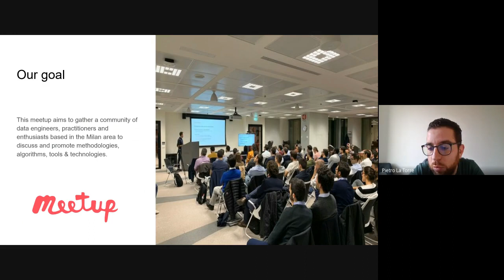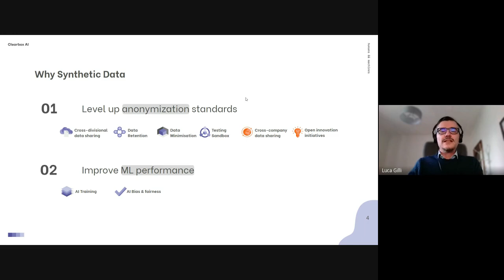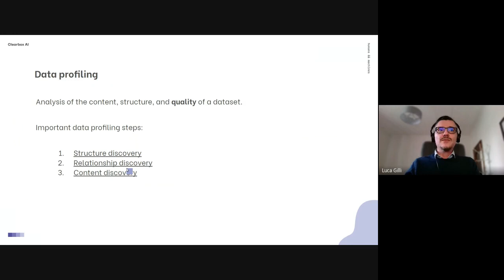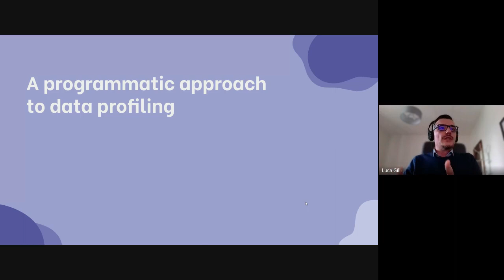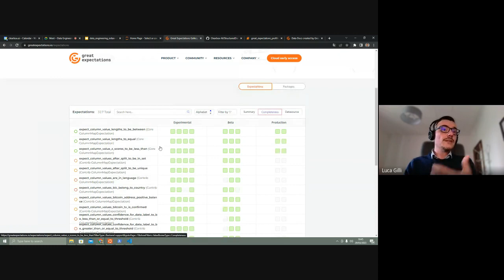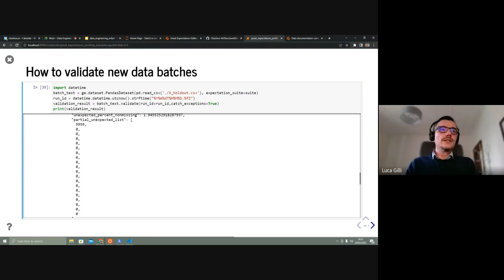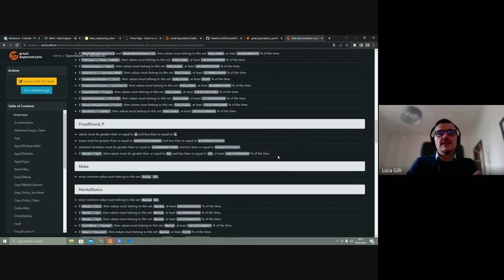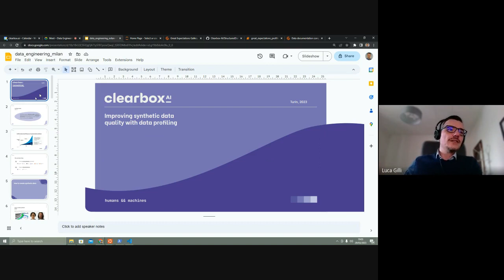Migliorare la qualità dei dati sintetici con il data profiling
In un contesto in cui numerose organizzazioni sono data-driven e compiono scelte strategiche utilizzando i propri dati, è fondamentale garantire la qualità dei dati e tutelarne la protezione.
I dati sintetici stanno suscitando molto interesse grazie ad alcune caratteristiche che li rendono versatili per estendere o sostituire i dati reali. Infatti i dati sintetici sono generati preservando le proprietà statistiche dei dati reali ma non espongono informazioni sensibili (direttamente o indirettamente).
In questo incontro discuteremo di come il data profiling può aiutare a creare dati sintetici di alta qualità. Introdurremo i concetti di data tests per misurare la qualità dei dati e vedremo come scriverli attraverso il profiling automatico. Infine, analizzeremo come i data tests sono utili a generare dati sintetici realistici ed esploreremo come avere dati di alta qualità si traduca in un miglioramento delle data pipelines.